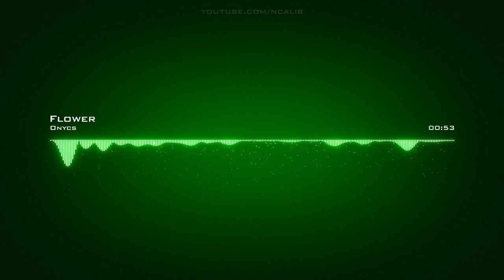Onycs | Flower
Artist: Onycs | Track: Flower